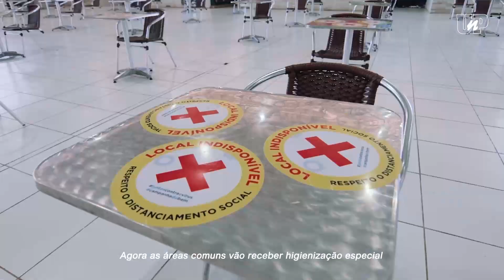Como acontece o Retorno Seguro na UnP?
Depois de vários meses de desafios e reinvenções, o nosso reencontro finalmente chegou! Estamos preparados para receber você com os cuidados redobrados e, é claro, com muita saudade. Confira as medidas de biossegurança adotadas para o nosso retorno.